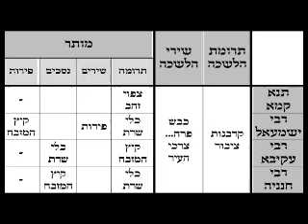2013 10 28 - Shekelim 10 - LiveDaf.net with Rabbi Yehuda Kessler